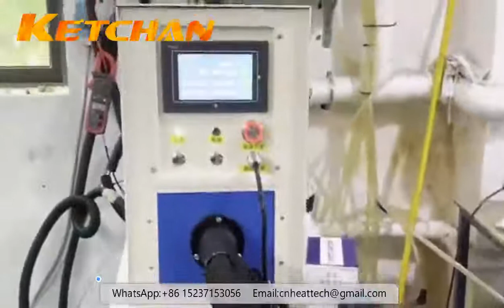5KW 10KW 15KW 20KW 30KW Induction Heater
For more about the 5KW 10KW 15KW 20KW 30KW Induction heater please ZHENGZHOU KETCHAN ELECTRONIC CO.,LTD is a professional Induction heater manufacturer supplier. We provide suitable solutions for the heat treatment needs of customers around the world. Your ideas are welcome.